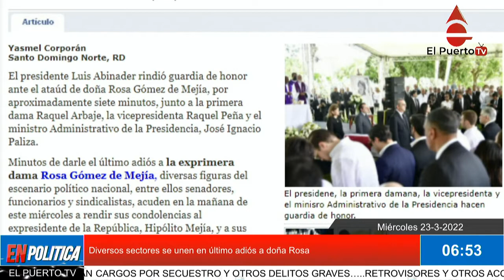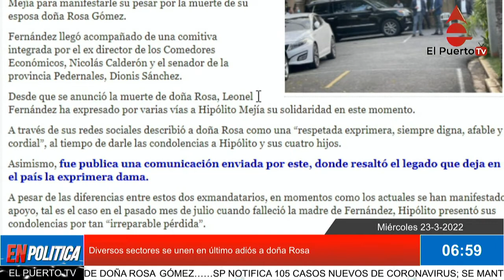Leonel visita a Hipolito por fallecimiento de Doña Rosa